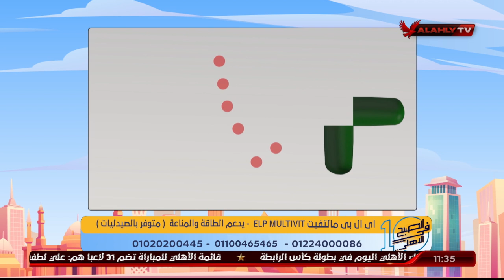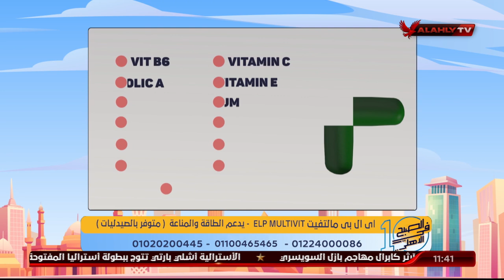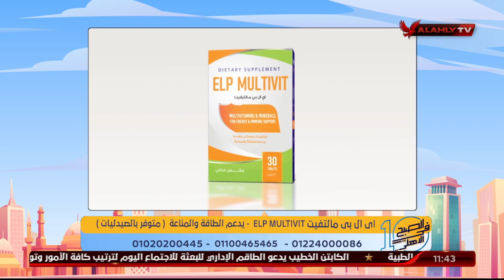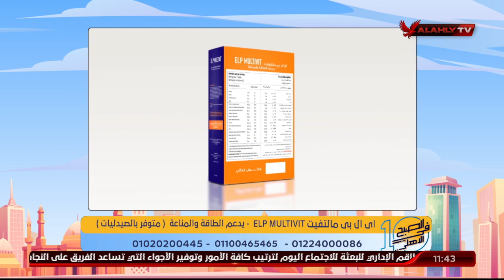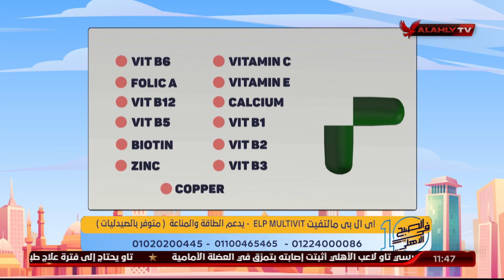اللقاء الكامل | د. دينا أبو السعود (( صحة الشعر والبشرة )) | 10 الصبح في الأهلي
ضيف الفقرة
د. دينا أبو السعود / (( صحة الشعر والبشرة ))